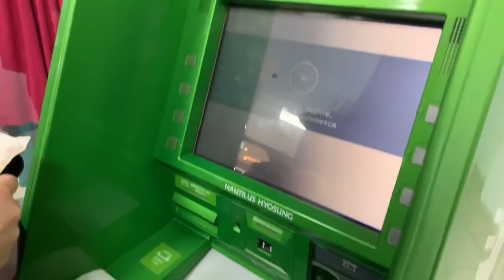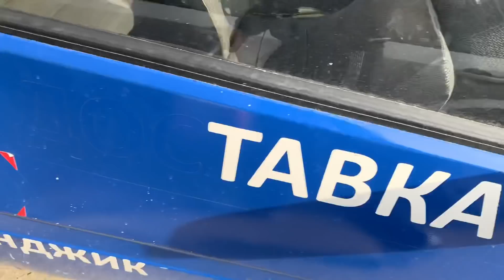Геленджик. Поехала за документами в мфц. Регистрация готова. Торговый центр Престиж